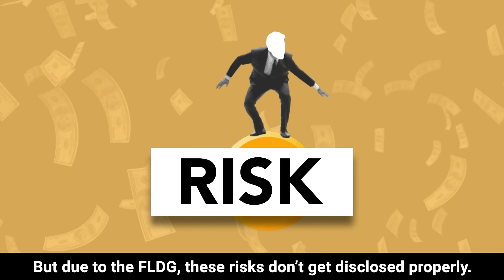Real scam of buy now & pay later | Aaditya Iyengar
Today we’ll be breaking down the dark truths of the “buy now & pay later industry”

In this video we’ll cover:

1. How does this “buy now & pay later industry” work?
2.  The main difference between a credit card & buy now pay later?
3. The problem I have faced while using buy now & pay later?
4. The dark truth of buy now & pay later?
5. Should you use buy now & pay later as a service or not?
6. Is buy now & pay later safe or dangerous?
What precautions do you need to take before using buy now & pay later?

This video is a summary of the buy now & pay later industry and how it works, if you have any queries after watching the video, don’t hesitate to ask in the comments and I’ll help you out :)

Here's a video on the #1 Mutual Fund in India!